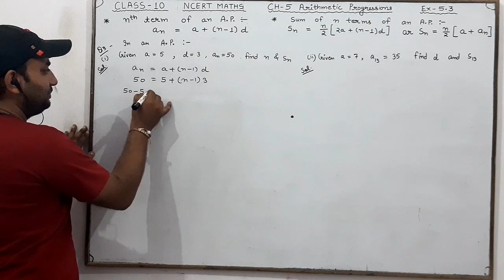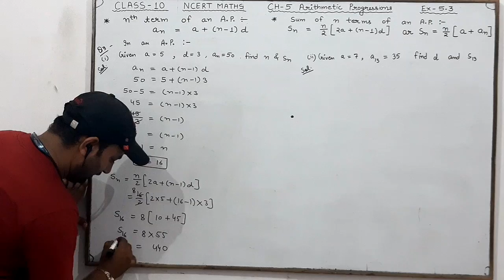Q3 (i) Ex 5.3 Ch 5 Arithmetic Progressions Class 10 NCERT Maths